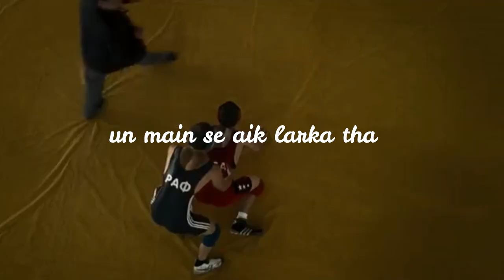Tales: Train (2008) + Rubber (2010) Film Explained in Hindi/Urdu Both Summarized हिन्दी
Train (2008) + Rubber (2010) Thriller movies explained in Hindi Urdu here. The American Thriller Horror both films “Train and Rubber” story summarized with a full ending in हिन्दी explanation. In this video, we have told the tales of two different movies for you. The plot of the first film is about some athletes who are going through a train to play their match. That night they party together a lot, and because of this they miss the next train to reach their final destination. But they have to reach in any situation, so all teammates sit inside some other unknown train. But they did not know the secret of this horror train.Everyone inside this deadliest ride is dangerous and sadistic because they are selling human organs as if it were a supermarket.Now the competition is between these athletes’ friends and those organ harvesters. It is not so easy for all these young people to avoid them because the next stop of all these friends can also be hell.

You will see the second explanation about the movie 'Rubber' in which a tire gets psychic powers which is no less than a paranormal phenomenon. Such capabilities come to this lifeless thing that can eliminate anyone badly. The strange thing is that it falls in love with a mysterious woman of that town and this tyre keeps its eye on that woman too. This tiny looking tire takes revenge on everyone living in the desert. Are you tired of the expected? I think the stories of both the films are very interesting and unique in concept and you will like it. However, every person has his own way of being entertained.